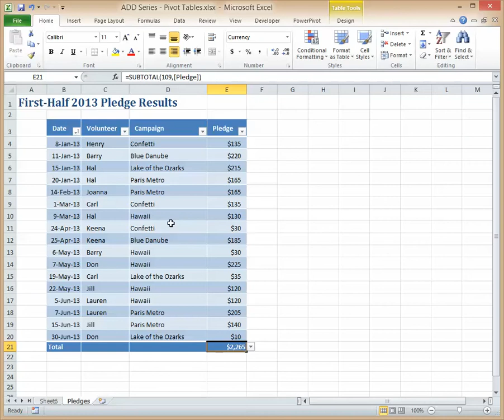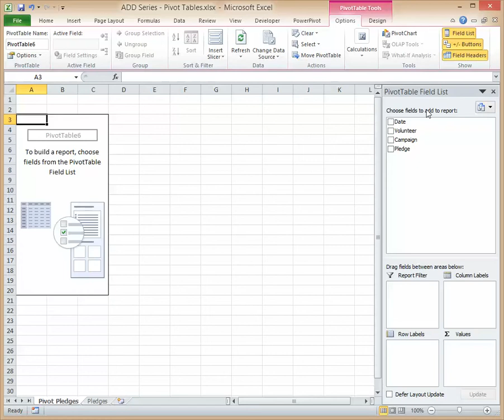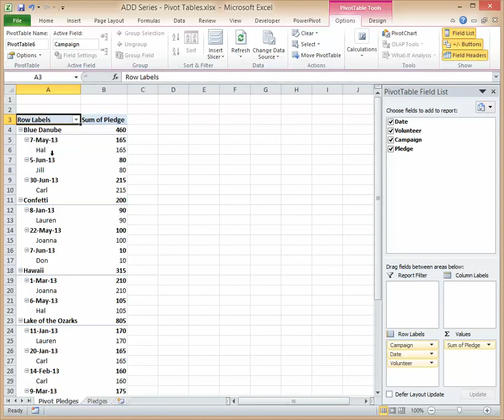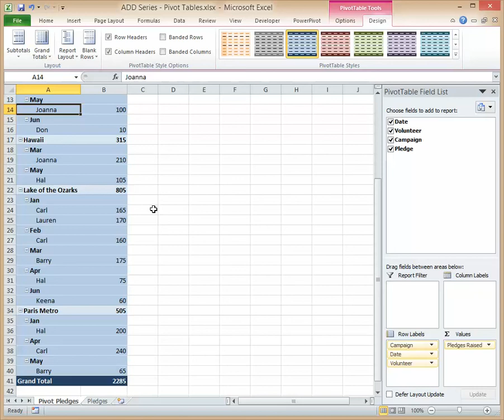What the bleep is a "pivot table" — and why should I care?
This first video from my new Excel-for-ADD-Sufferers™ series introduces Pivot Tables the easiest way I know how in just five minutes.